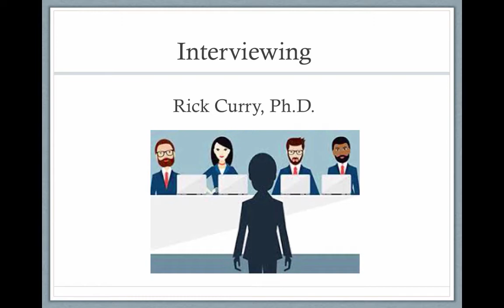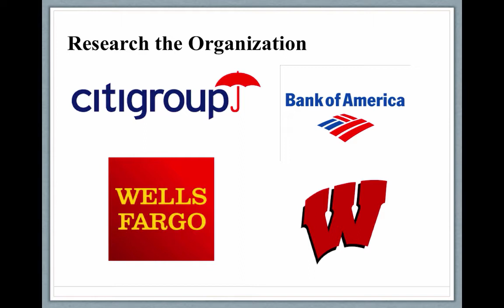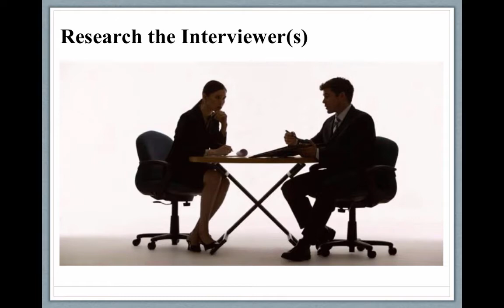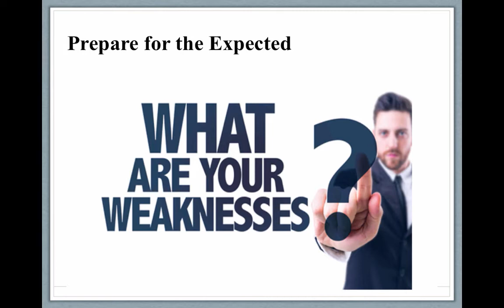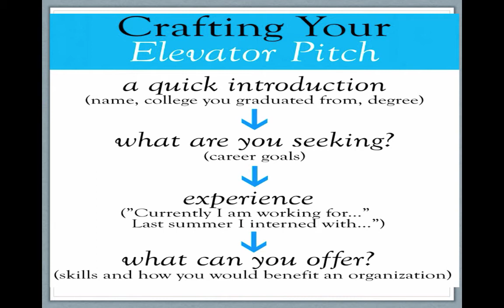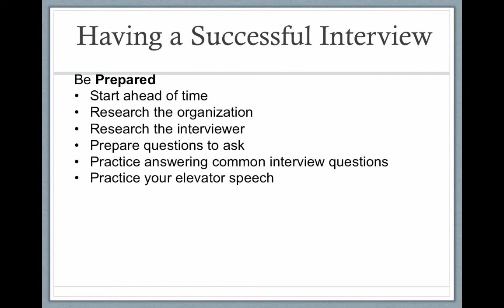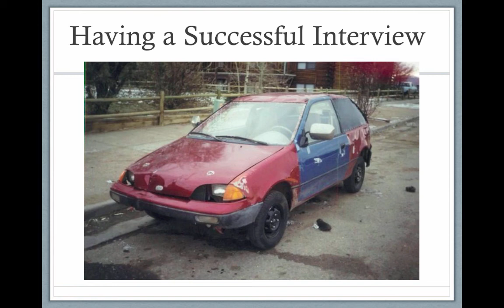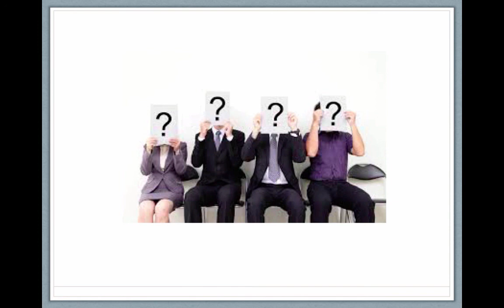Interviewing Chapter 9